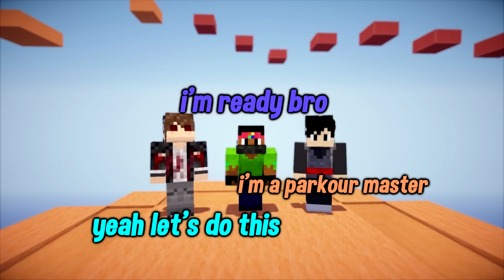If You Only Had One Heart - Minecraft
Imagine playing Minecraft with one heart... ALL THE TIME. Being hit by any sort of weapon or hostile mob would be an instant death. How difficult would it be to play Minecraft like this? What would change?

Hope you guys enjoyed the video! Leave your video suggestions in the comments and you may be featured in the next Minecraft video!

What would you do if you only had one heart in Minecraft?

Actors: Xerneas_Yveltal, creeper321448, SlasherBandit, YelloSV, _RainBowSheepYT, luigieight, craftisabel, Traitors, TristainTWN2016

Friends channels!

2ND SERVER IP: mc.thenova.net